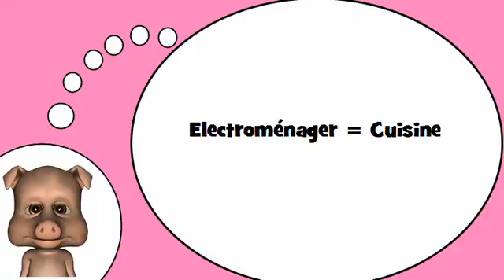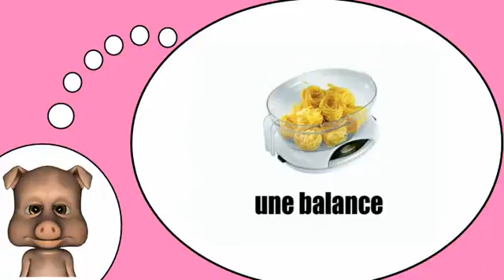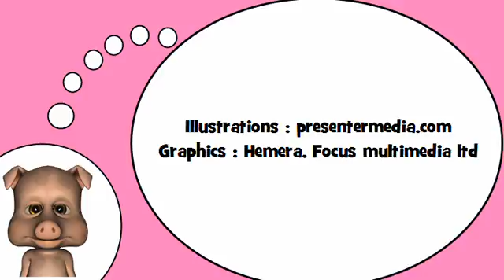Sto imparando francese = Elettrodomestici da cucina